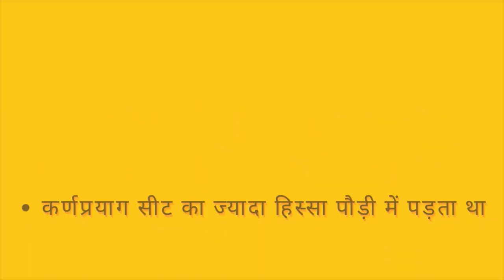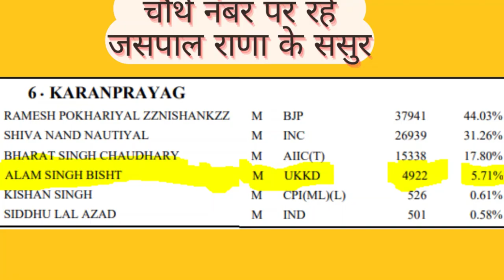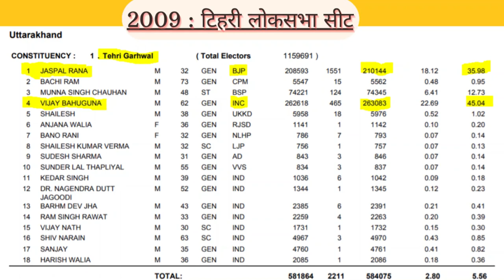निशानेबाजी में धाक जमाने वाले जसपाल राणा की दिलचस्प चुनावी कथा | उत्तराखण्ड के चुनावी किस्से | Ep-4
उत्तराखण्ड के चुनाव और वहां की राजनीति के दिलचस्प किस्सों की सीरीज की यह अगली कड़ी है. जिसमें आप देखेंगे कि कैसे शूटर जसपाल राणा को पहाड़ के दूरदराज इलाकों में चुनाव प्रचार के लिए कूदना पड़ा और जिनके लिए वो चुनाव प्रचार करने गए उन्होंने बाद में राजनीति से ही तौबा कर ली.

अनसुने और रोचक पॉलिटिकल किस्सों के कुछ और वीडियो-

हर बार नई सीट से लड़कर भी चुनाव जीत जाने वाले हरक सिंह रावत का किस्सा